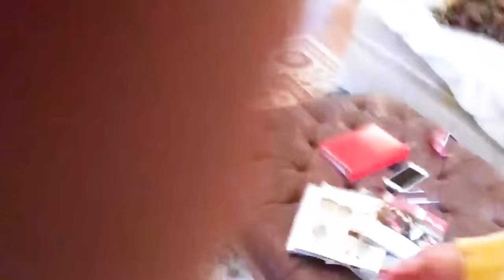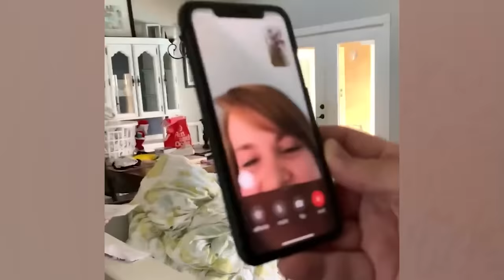OMG, You're PREGNANT?! Best Pregnancy Announcements Reactions | Heartwarming [30 Minutes]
Peachy is a female-focused comedy channel that explores the fun and frustration of modern womanhood with honesty, class, and more than a little bit of sarcasm. We are all about COMEDY that is made by WOMEN, for WOMEN.
We believe in always being BOLD and AUTHENTIC.